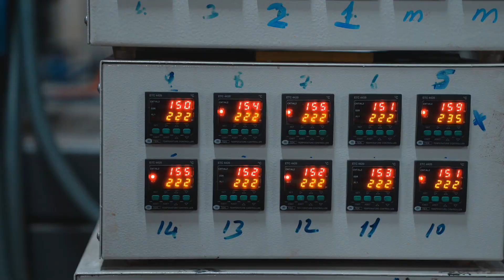Soma Kimya Corporation Promotional Film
In 3 separate manufacturing facilities consisting of 55,000 m² indoor area, aerosol polyurethane foams, silicones, putties, hybrid products, industrial aerosol sprays, general purpose adhesives and candle silicones are manufactured.